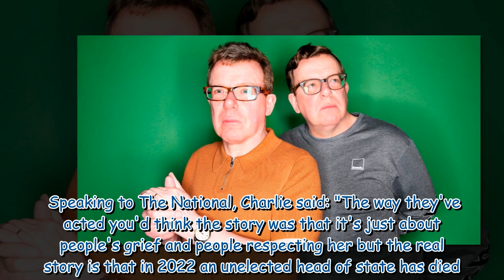The Proclaimers song removed from Coronation playlist over 'anti-monarchy' views